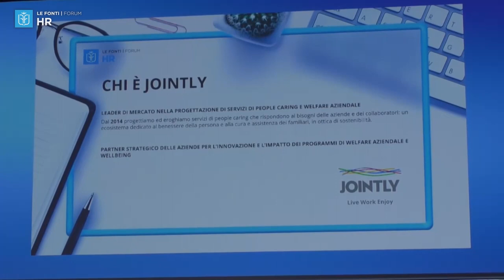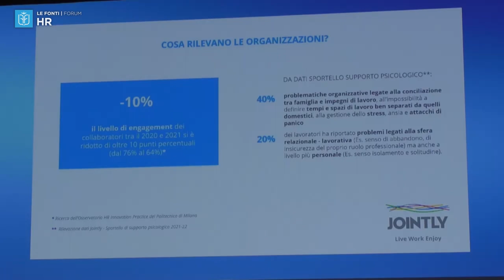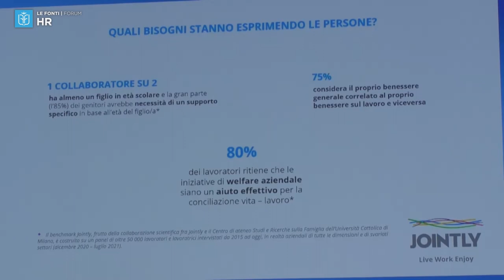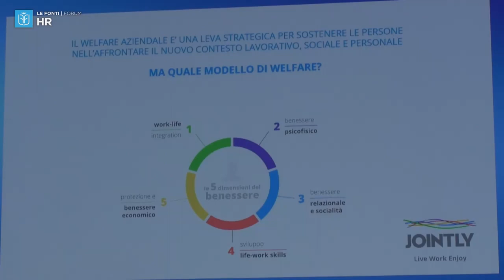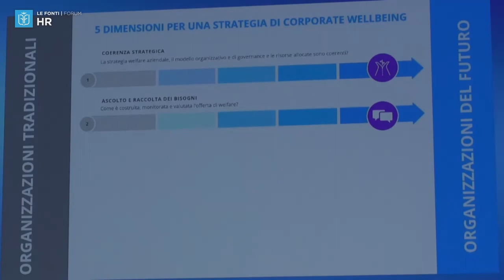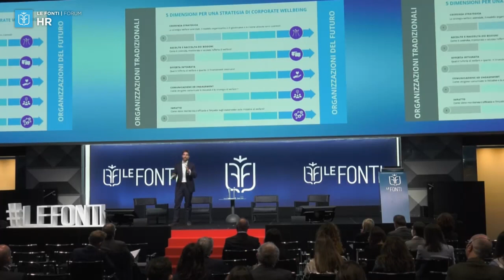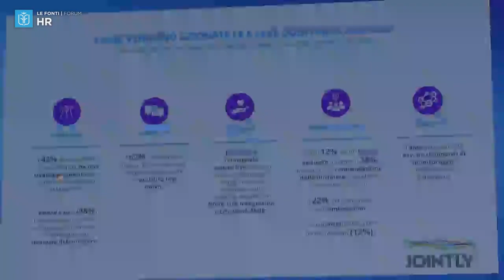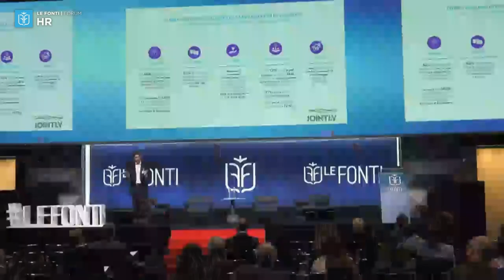HR FORUM 2022: IL BENESSERE DELLE PERSONE AL CENTRO DI UN NUOVO WELFARE – CON GIANLORENZO SOSSO